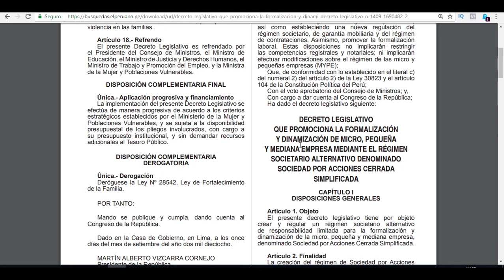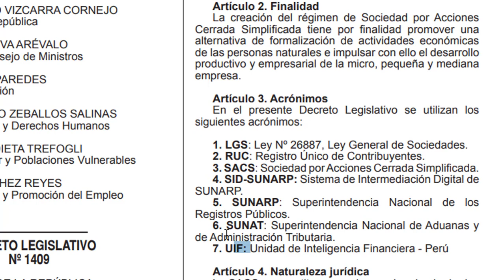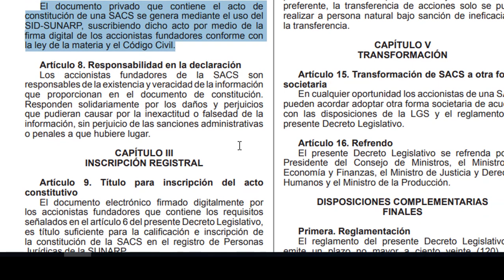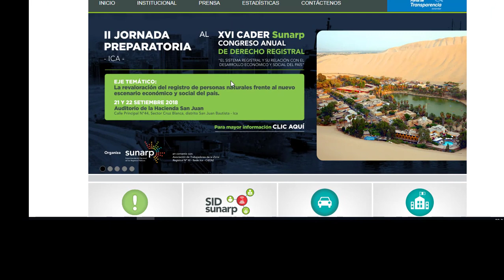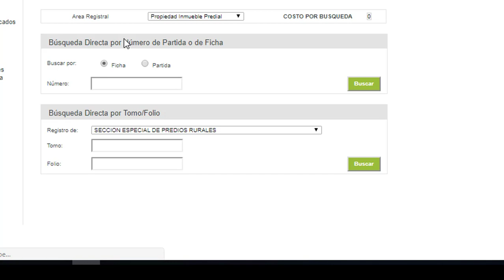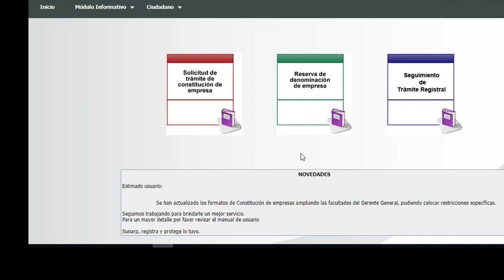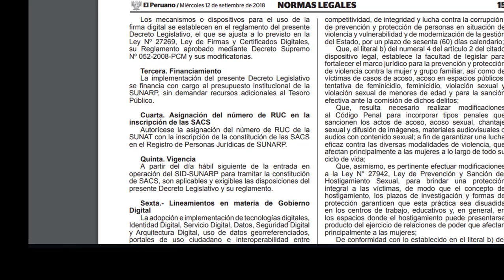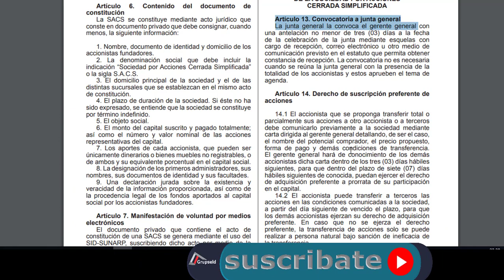La nueva forma de constitución de empresas será utilizando SID SUNARP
Somos tu firma de confianza:
✅Asesoría informática.
✅ Asesoría contable
✅Asesoría Tributaria
✅Asesoría laboral
✅Asesoría legal
CONTÁCTENOS:
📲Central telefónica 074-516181